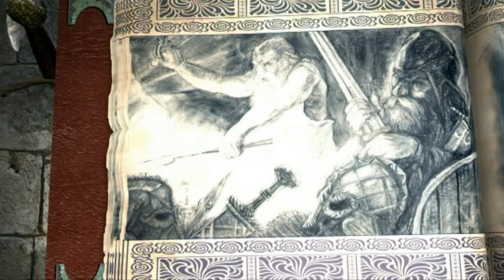The Last Days of the Third Age Trailer (HD)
This is the intro movie for the TLD modification. The Last Days is a total conversion of the game Mount and Blade:

The 3D is done by me, as are the drawings, the music and narration and video post processing are by Vlad Zivanovic aka Pagan.